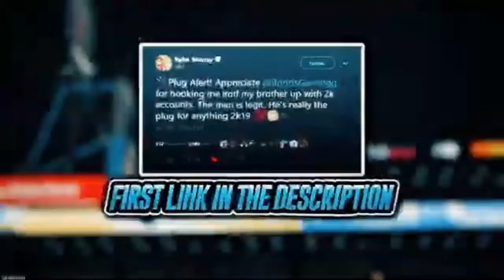Drippy face creation 🥶🌊